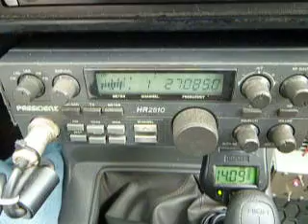04-21-2013 ModSquad 7Yard GateKeeper Thing 702 SkinnyBoy ProblemChild